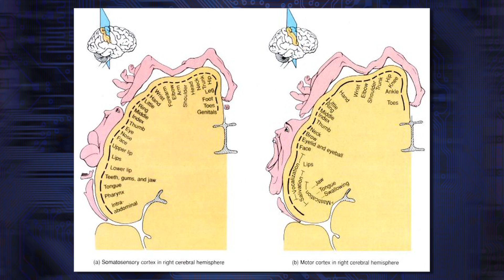Introducing Cara Santa Maria and... Foot Orgasm Syndrome??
Cara is one of the newest host with The Young Turks...and she's coming on Nerd Alert to talk science! Today's topic is a little strange- it's foot orgasm syndrome. A woman from the Netherlands apparently is the first known person with the condition, and apparently experiences orgasms originating from her left foot.

Why is this happening? Is it related to treatment a year and a half ago? Possibly. What could have happened neurologically to cause the sensation? Could this similarly possibly be related to foot fetishism?